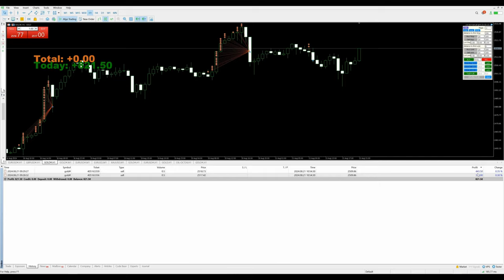Day-65 - $821 Profit booked in xauusd